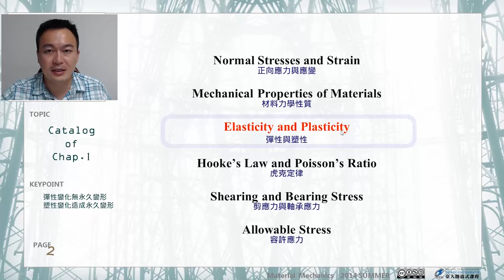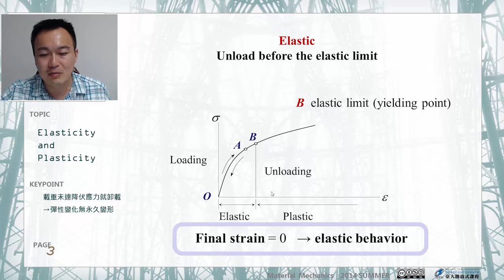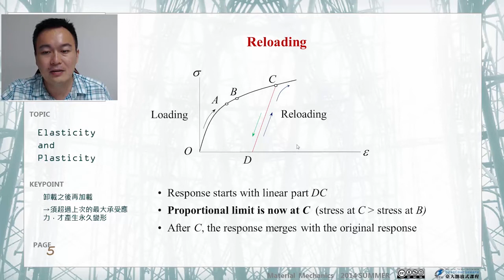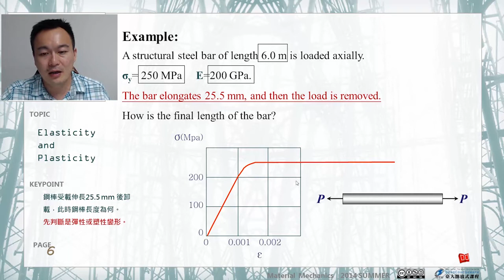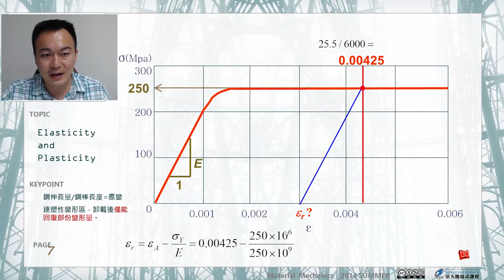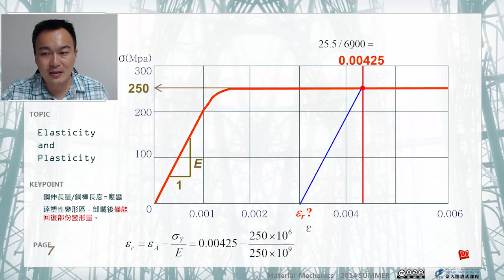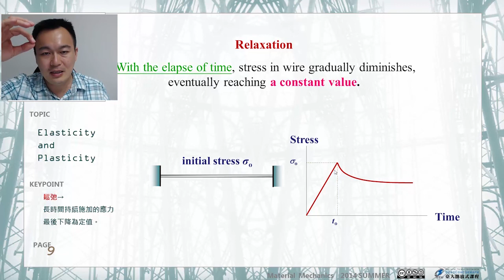材料力學 02.【材料基本力學性質】彈性與塑性